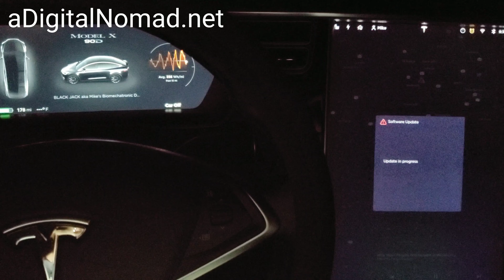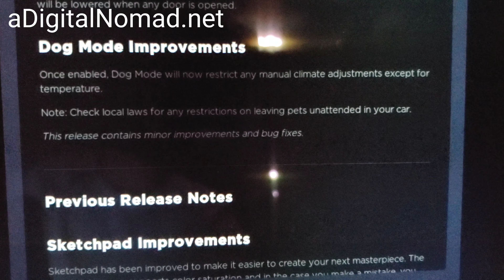NEW Software Update! TESLA 2019.28.3